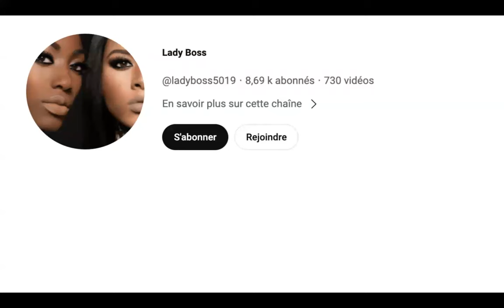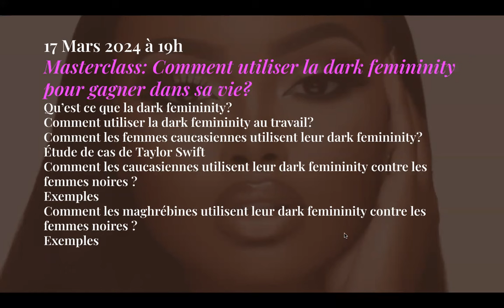Pourquoi il ne faut pas faire des enfants hors mariage?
POUR RESERVER UNE SÉANCE DE COACHING